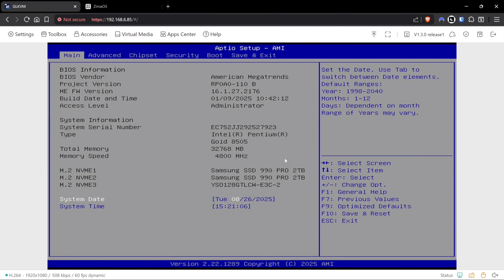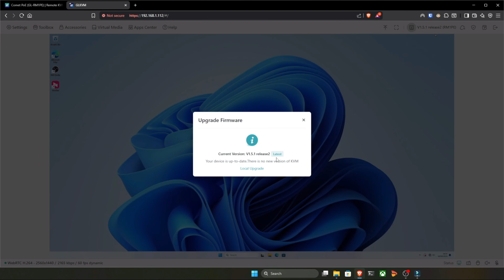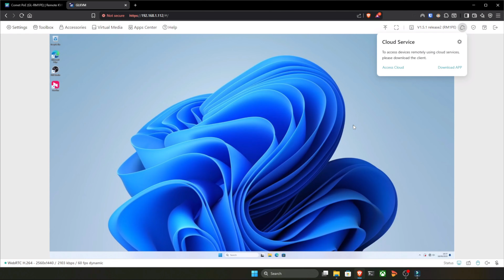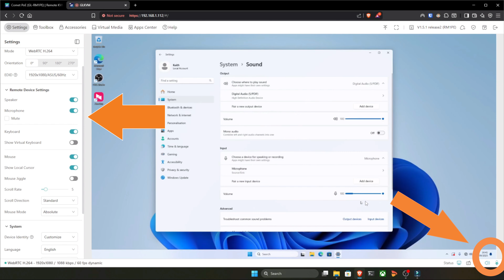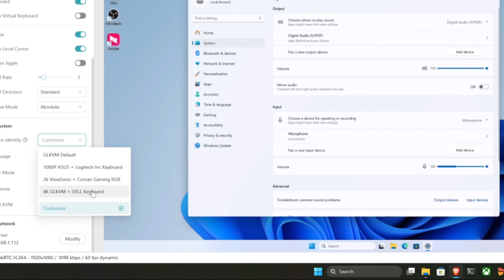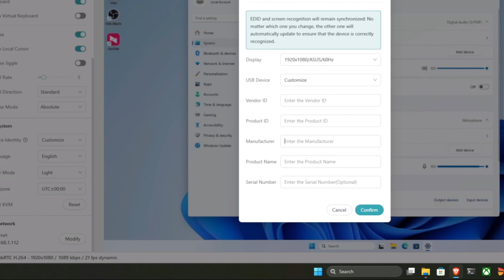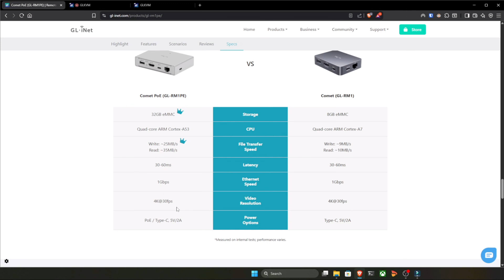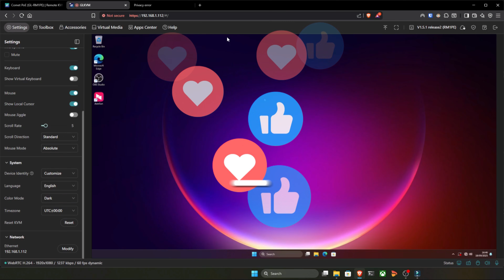Comet POE KVM: Unboxing and First Impressions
"Tired of messy cables in your server rack? In this video, we dive into the GL.iNet Comet PoE (GL-RM1PE), the remote KVM solution designed to simplify your setup with Power over Ethernet. See how this compact device can give you total control with just one cable for power and data. Is it the end of cable clutter? Watch to find out!"

Logo/App/Websites shown in this video: copyright and trademarks owned by the project developer. Edited with Filmora 13 Pro.

Sounds used in this video from Canva pro is licensed by my pro account at the time of publishing.

Music used in this video from Universal creators subscription was: High Above 175S.

Timecodes
0:00 intro
01:30 Unboxing the GLInet Comet POE GL-RM1PE
04:28 Login to GLInet Comet POE GL-RM1PE
06:00 2 way microphone GLInet Comet POE GL-RM1PE
07:38 Change Identifier information on GLInet Comet POE GL-RM1PE
09:39 Finger bot by Gl inet